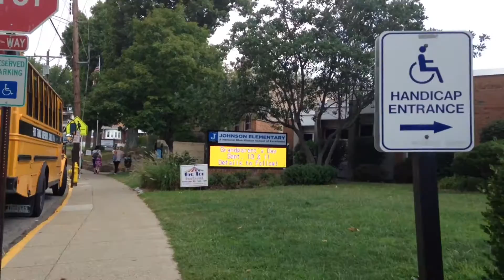Jordan goes to preschool!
Our baby boy Jordan starts preschool!